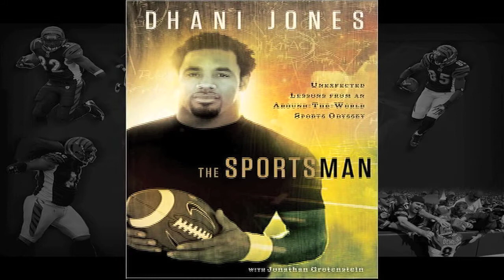Mearablog Podcast: Dhani Jones Interview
Cincinnati Bengals LB Dhani Jones joins me on The Mearablog Podcast to talk about his show on the Travel Channel, Dhani Tackles the Globe. We also tackle his charities, offseason regimen and of course talk Bengals football. All this and more of this edition on The Mearablog Podcast.

Visit PaulMeara.com for more great music content and check out the Mearablog Podcast on iTunes search: Mearablog Podcast

Video Courtesy of: CBS, CBS Sports, DhaniJonesTV, Mademan, Travel Channel, BigTen Network, ABC Sports and YouTube.com